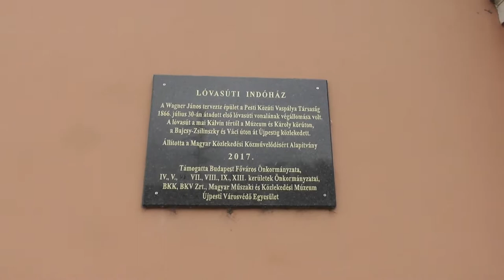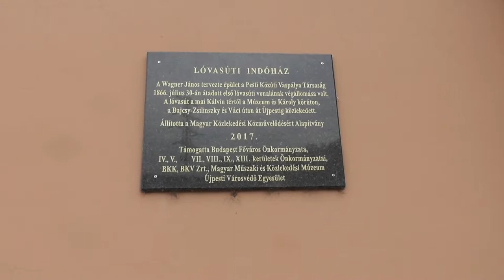2019.10.05 Vlog Újpesti volt ksz, ma szupermarket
Bankszámla:
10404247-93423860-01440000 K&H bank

Rövid vlog Újpestről. Egykori villamos kocsiszín, ami most Lidl áruház és az egykori végállomás.